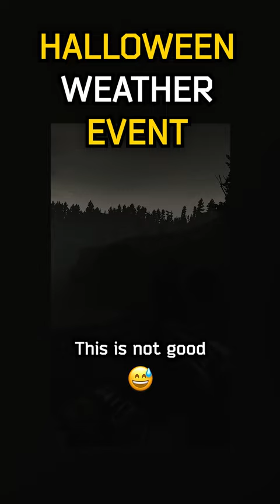TECH UPDATE: Events soon?